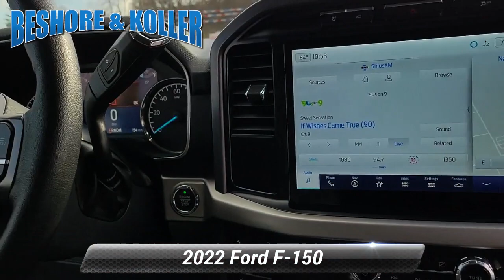Used 2022 Ford F-150 XLT, Manchester, PA A90882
Beshore and Koller